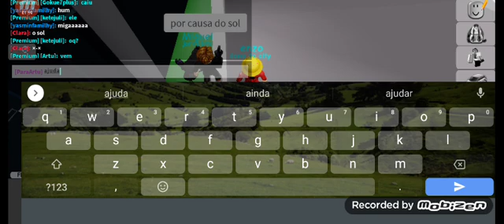brookhaven rp-fiz rp